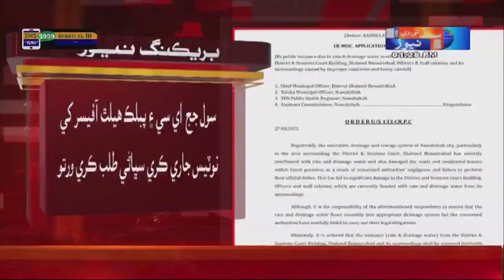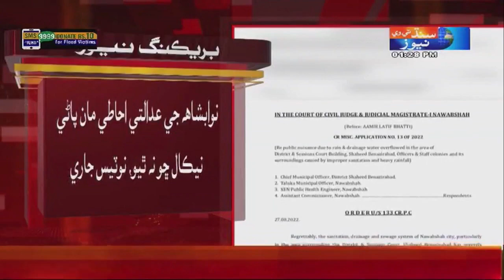Nawabshah Jay Adalati Ahty Man Pani Nikal Cho Na Thiyo , Notice Jaari